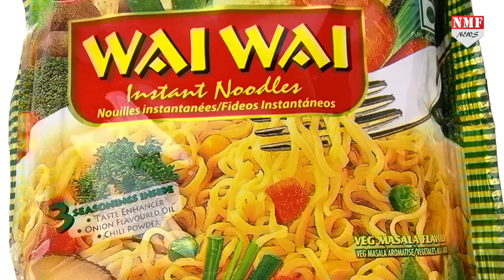पहली बार फोर्ब्स ने नेपाल से एक दौलतमंद आदमी को अपनी सूची में जगह दी है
रिलायंस इंडस्ट्रीज लिमिटेड के चेयरमैन मुकेश अंबानी लगातार 13वें साल भारत के सबसे अमीर शख्स बने हुए हैं… मुकेश अंबानी 88.7 अरब डॉलर संपत्ति के मालिक हैं… इसी लिस्ट में बिनोद चौधरी को शामिल किया गया है…बिनोद सीजी कॉर्प ग्लोबल को नियंत्रित करते हैं… और नेपाल के एकमात्र अरबपति हैं…